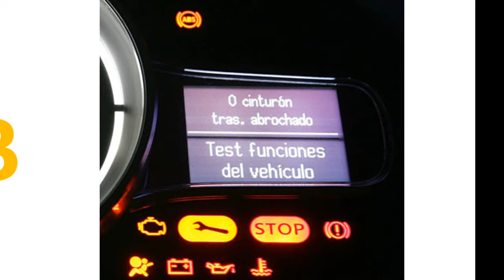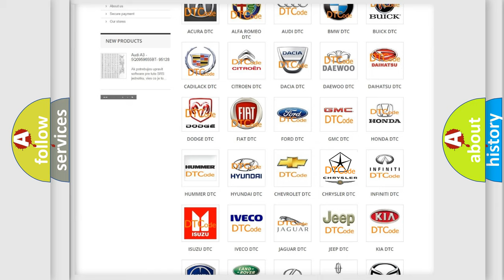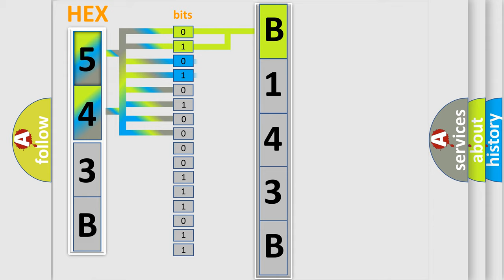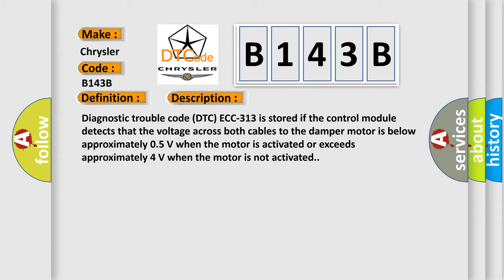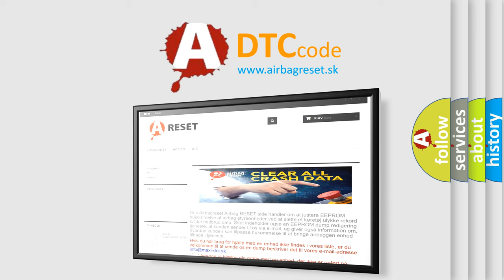DTC Chrysler B143B Short Explanation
Contents:
0:21 Basic DTC analysis according to OBD2 protocol standard.
1:48 Insight into programming
2:58 A diagnostically understandable description of the Diagnostic Trouble Code
3:05 Basic error definition

Make:
Chrysler
Code:
B143B
Definition:
Damper Motor Temperature Passenger, Faulty Signal
Description:
Diagnostic trouble code (DTC) ECC-313 is stored if the control module detects that the voltage across both cables to the damper motor is below approximately 0.5 V when the motor is activated or exceeds approximately 4 V when the motor is not activated.
Cause:
Short-circuit to ground or supply voltage in the control signal cable.Open-circuit in the control signal cable.Contact resistance in terminals.Defective damper motor.